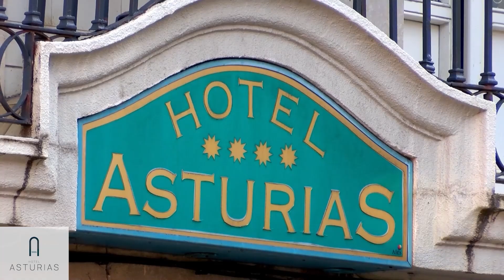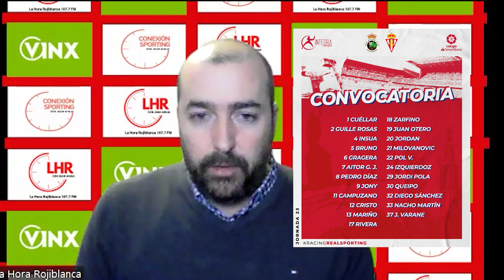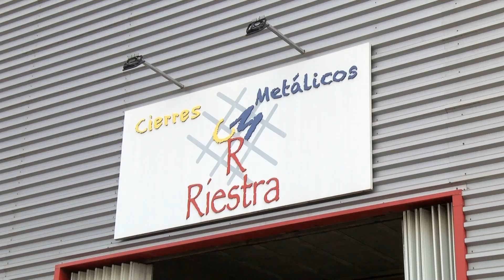Conexión Sporting diario con Juan Ahuja